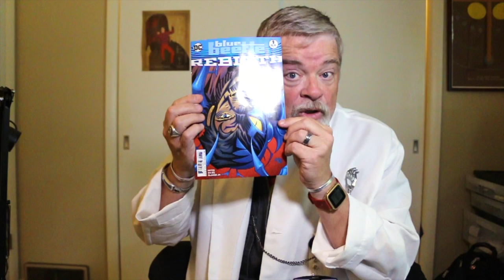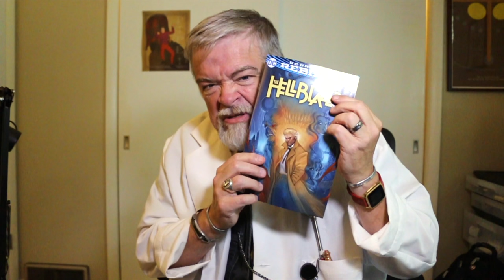REBIRTH REVIEWS: Blue Beetle, Deathstroke, Hellblazer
Clint McElroy returns as Doc Curmudgeon, finally putting his years of comic reading and writing to good use to help you choose what should stay on the pull list.